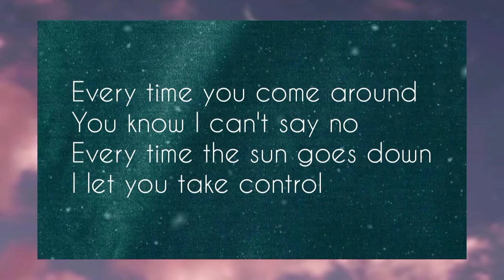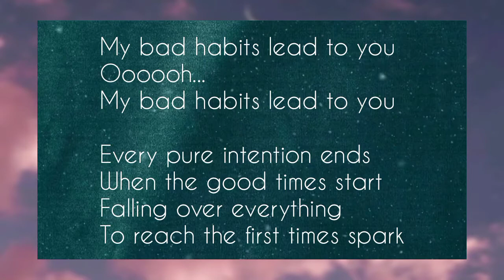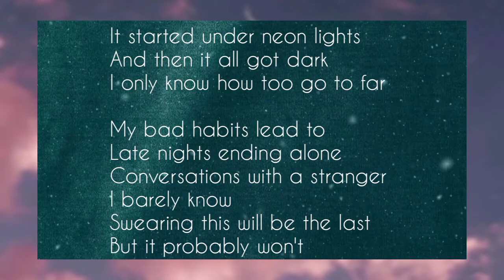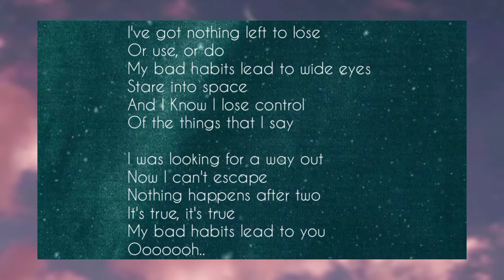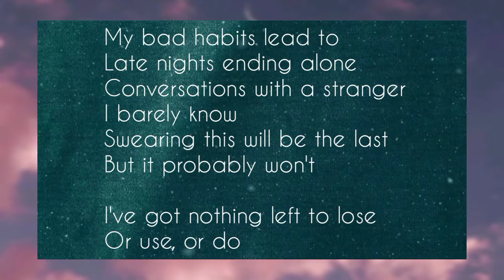Bad Habits - Ed Sheeran |Cover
Artist : Ed Sheeran
Album : Bad Habits - The Remixes
Released : 2021
Genre : Dance - Pop

Song Writers : Ed Sheeran / Johnny McDaid / Fred Gibson